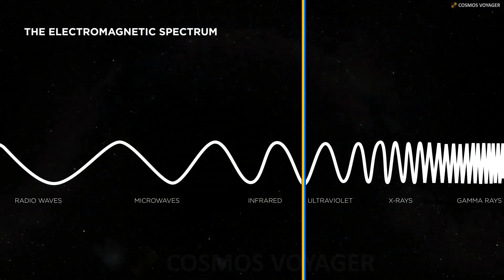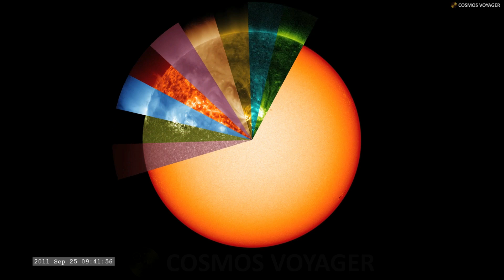🌞 Los colores del Sol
La nave espacial Solar Dynamics Observatory, o SDO, fue lanzada el 11 de febrero de 2010 y comenzó a recopilar datos científicos unos meses después. Con dos instrumentos de imagen, el Conjunto de Imágenes Atmosféricas y el Generador de Imágenes Heliosísmicas y Magnéticas, que fueron diseñados en conjunto para proporcionar vistas complementarias del Sol, SDO ve el Sol en más de 10 longitudes de onda distintas de luz, mostrando material solar a diferentes temperaturas. SDO también mide el campo magnético del Sol y el movimiento del material solar en su superficie y, utilizando una técnica llamada heliosismología, permite a los científicos sondear profundamente el interior del Sol, de donde brotan los complejos campos magnéticos del Sol. Y con más de una década de observación en su haber, SDO ha proporcionado a los científicos cientos de millones de imágenes de nuestra estrella.

Crédito vídeo: NASA's Goddard Space Flight Center